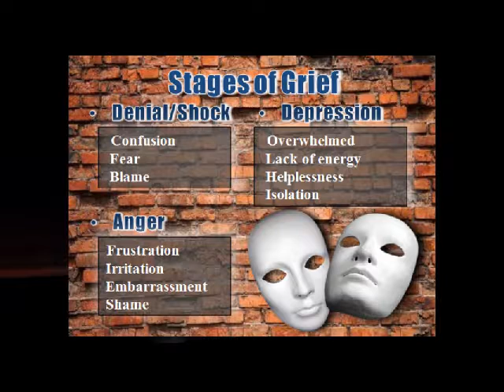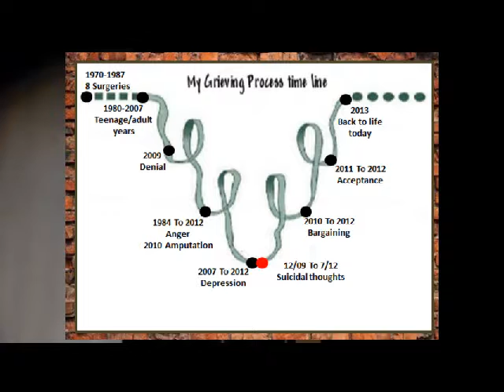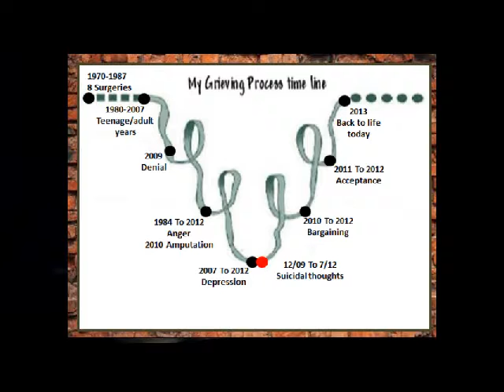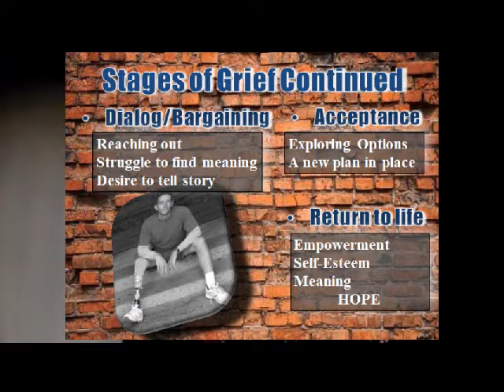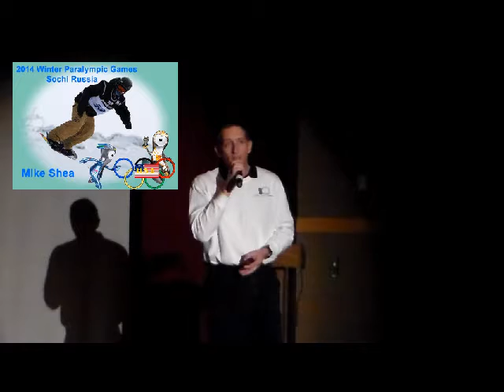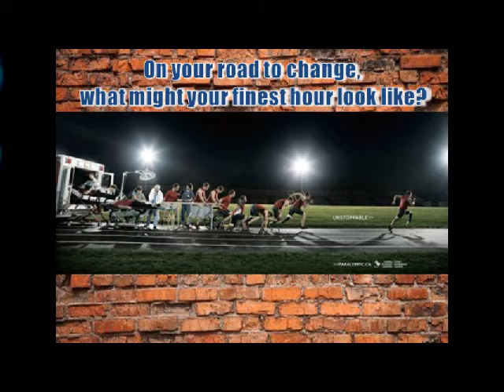Suicide Prevention Lecture GWHS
This lecture took place at Greeley West High School for 2 assemblies for their suicide prevention week. I spoke in front of 380 students in this time. I was asked to attend by suicide prevention therapist at North Range Behavioral Health in Greeley Colorado.